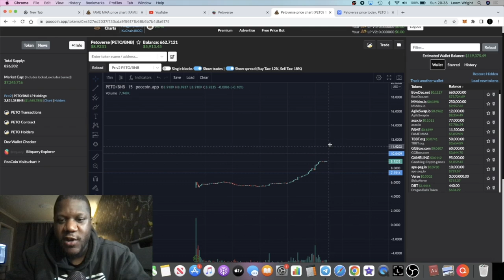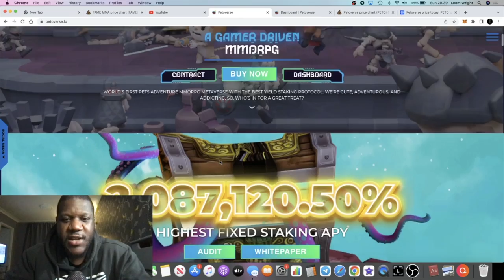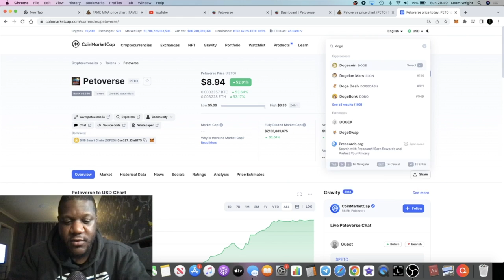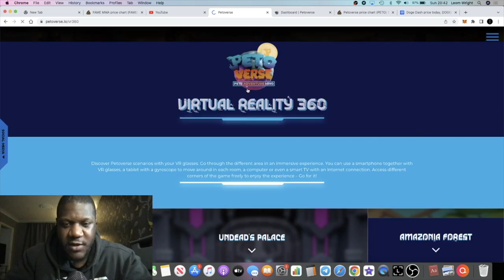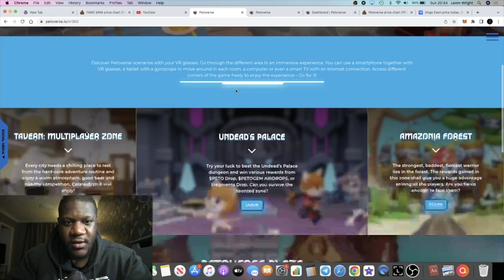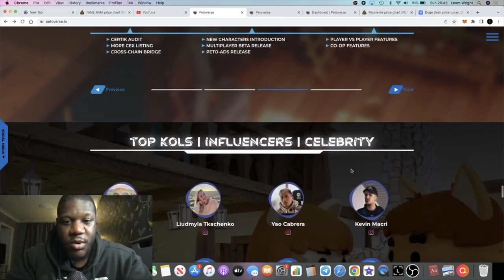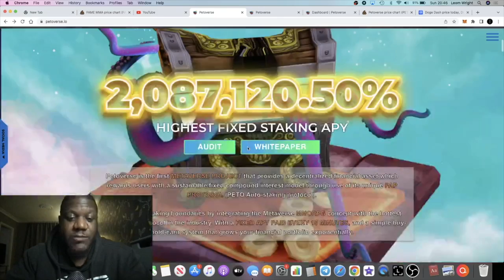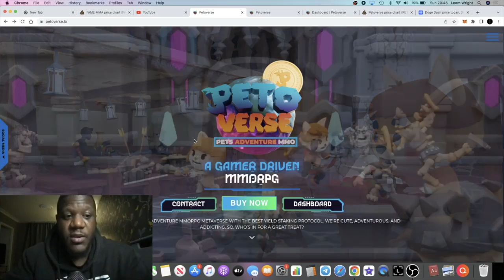Petoverse Highest Auto-Rebase & Metaverse Gaming 2,087,120.50% APY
Use Buddy Address to stake: 0xc4359587C848e6caCE36bF6A6b326C8d16d36BD8